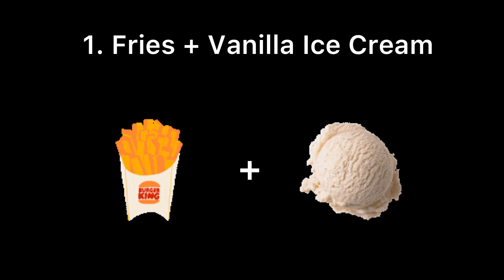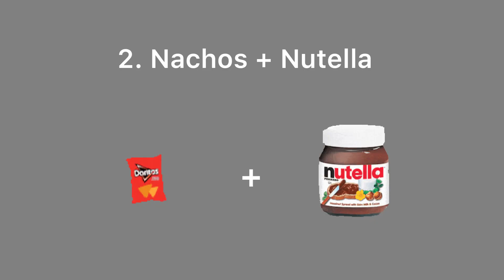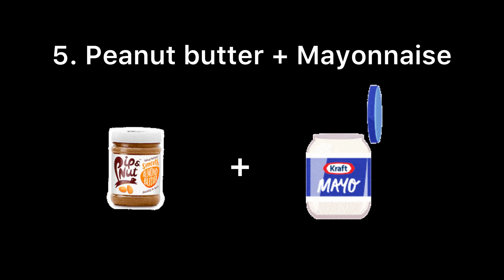Weird Food Combination Challenge | Shanika Khurmi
Follow my Food Page on Instagram-

Please don't post any of my videos without my permission.